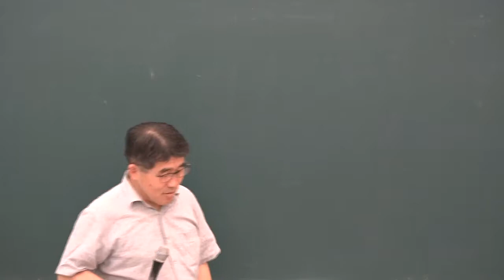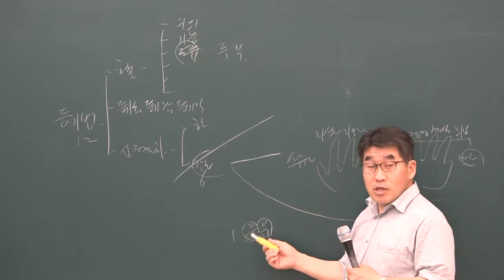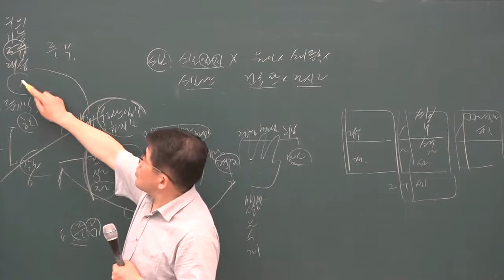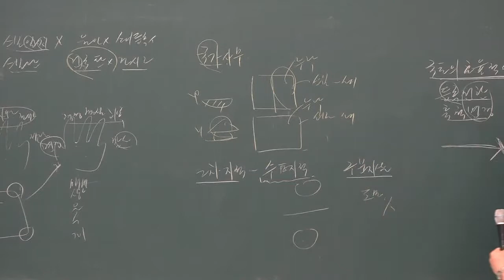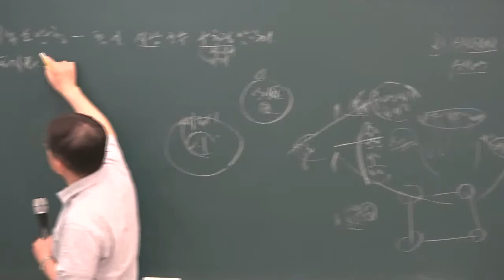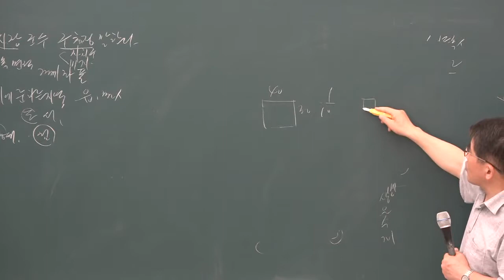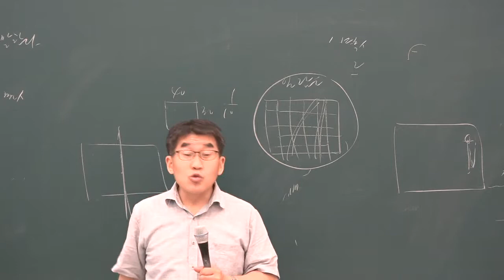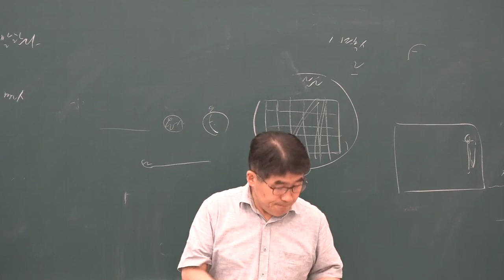2019 문제풀이 부동산공시법 1